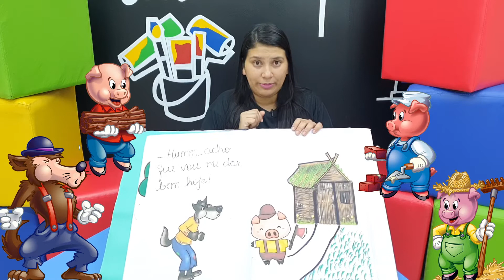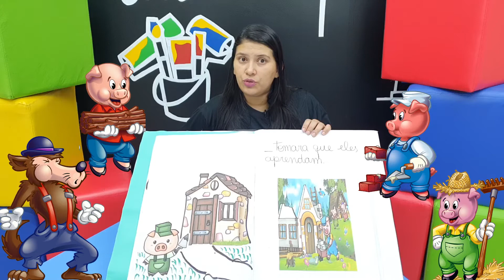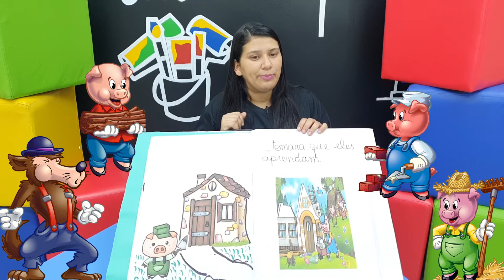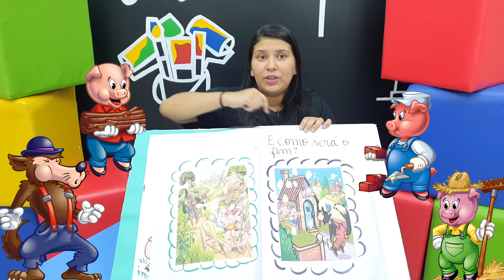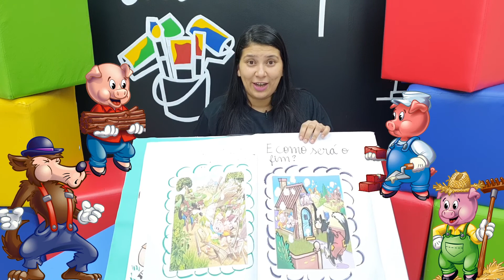Produção textual 2º ano fundamental / aula 04